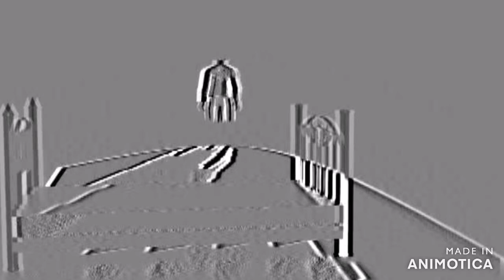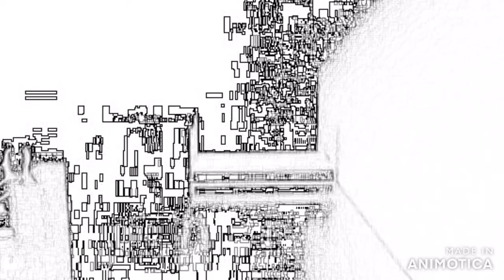Background Video With Music